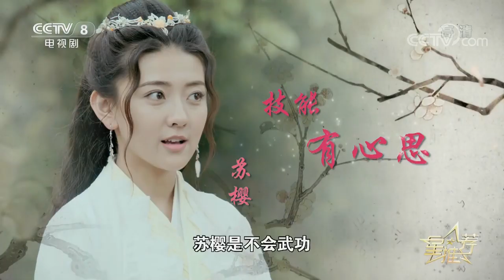《星推荐》 20200124 梁洁推荐《绝代双骄》【CCTV电视剧】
Highlights：人前孤冷高傲，私下古灵精怪。如何饰演好苏樱，就在本期《星推荐》。